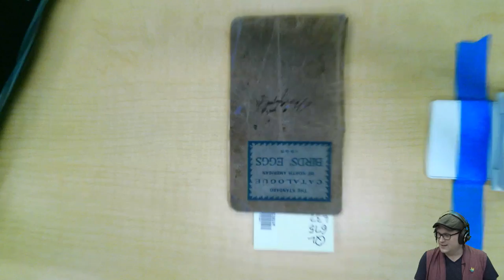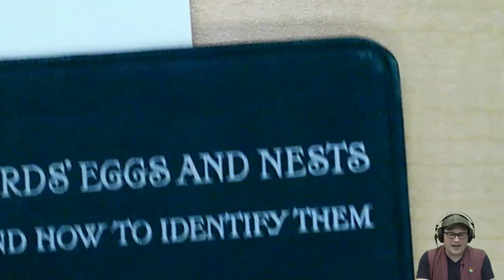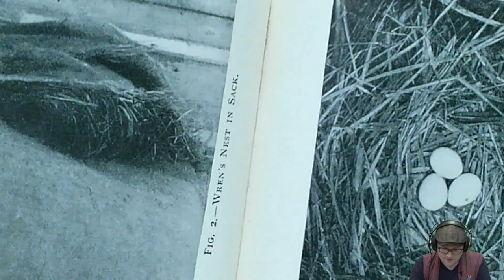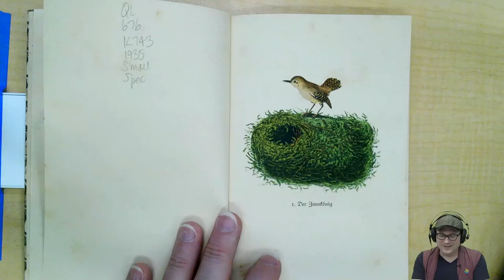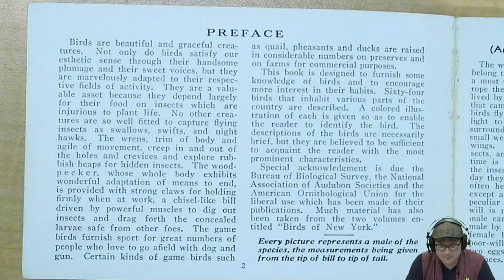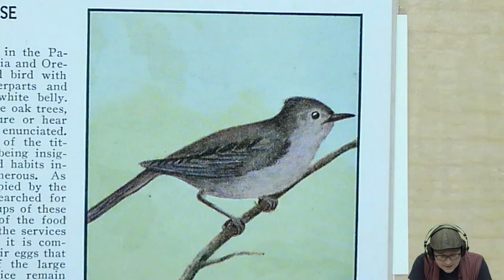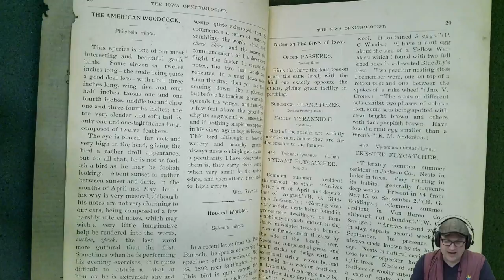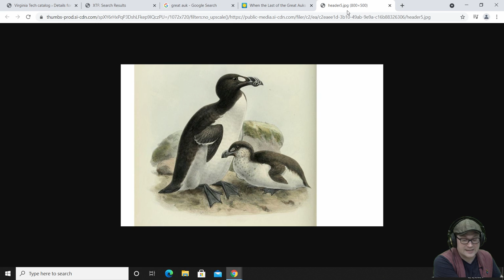Archival Adventures - Episode 20: Selected works on ornithology from the rare books collection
Part two of Bird Month! This episode features selected works from our rare books collection.